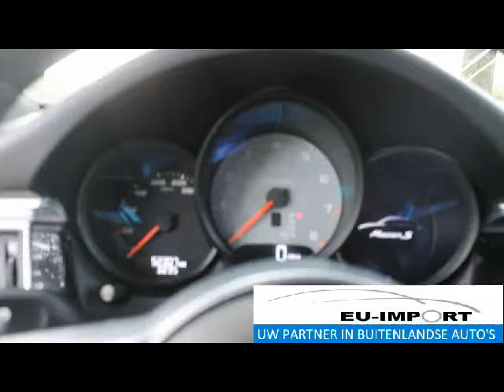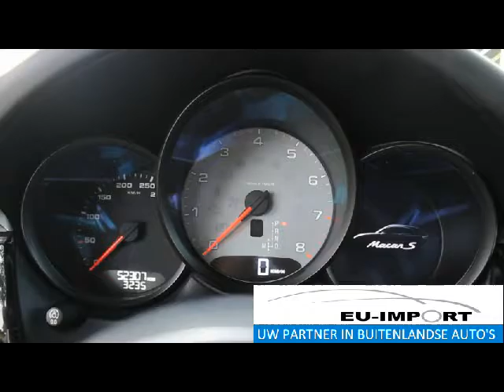Porsche Macan S | EU-Import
Geïmporteerd door EU-Import:
Porsche Macan S